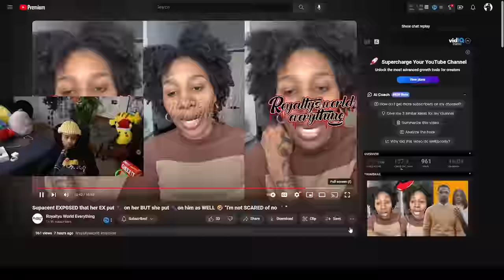Supa Cent got INTO it with her FIANCE and she KO his VENEER for reaching for her GLASSES 🤣😱